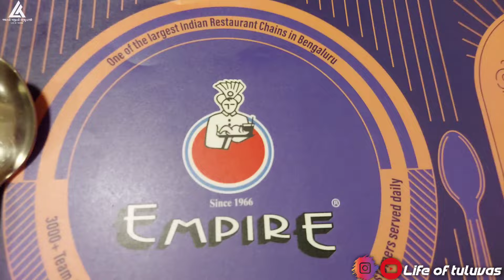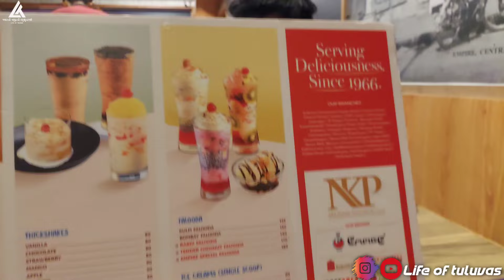🤩🎂ಕಿಡ್ದು ನ Birthday Party Vlog🤩🥳||Grand Birday Party🥳